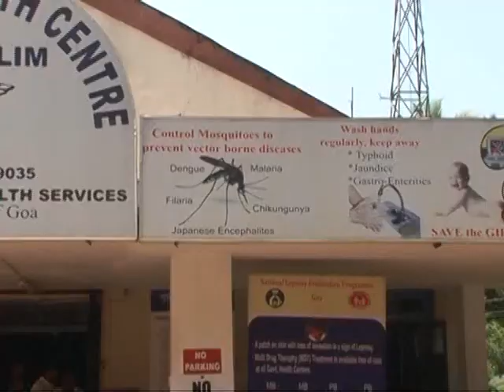A short clip on Dengue Awareness by John Aguiar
Camera: Lourenco Fernandes (Deptt. of Information & Publicity, Govt of Goa)
Music Shri Mukesh Ghatwal
Concept & Lyrics: Shri John Aguiar (Deptt of Information & Publicity, Govt of Goa)